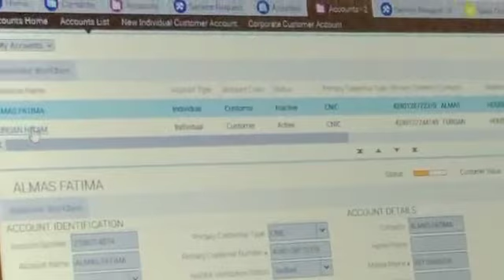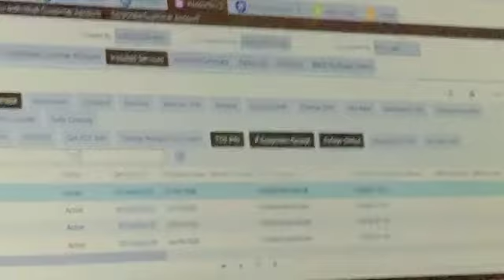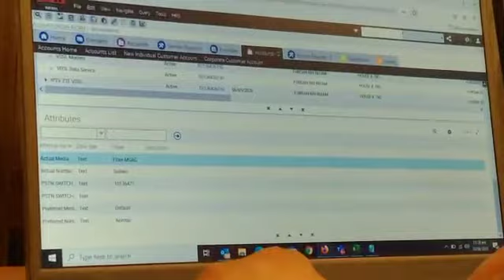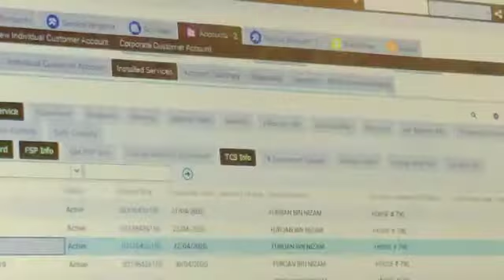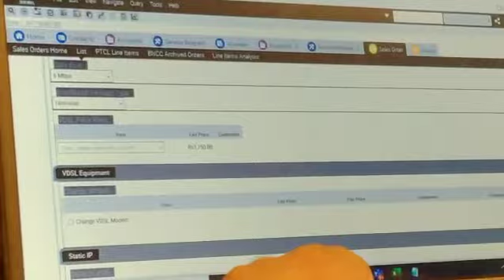CRM Handling? Outage Checked? Package details in CRM?How to check user name in CRM?Anexm?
CRM Handling discuss in detail..!